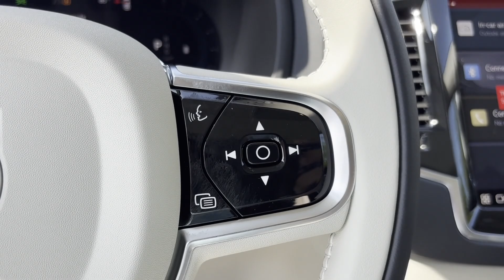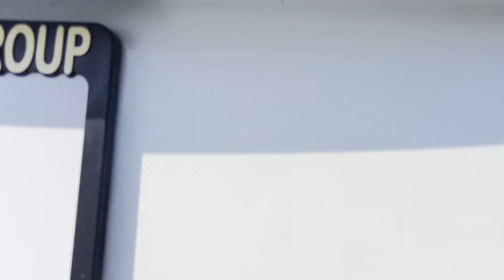2025 Volvo XC90 Plus Dublin, Worthington, Westerville, Bexley, Upper Arlington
MAG Volvo Cars Dublin in Columbus, Ohio is located at 6335 Perimeter Loop Rd, Dublin, OH 43017 and can be reached by phone via . We are your top choice when it comes to New and Used Volvo vehicles in Dublin, Worthington, Westerville, Bexley, Upper Arlington, Ohio.

2025 Volvo XC90 Plus YV4062PE5S1307010 Video

With our large New Volvo Inventory, we have the perfect new car, truck or SUV to fit your needs!

In the market for a brand new Volvo? Take a look at our New Vehicle Specials to find a great model to take home at a special price

With our large Pre-Owned Inventory, we have the vehicle you’re looking for!

Thank you for considering MAG Volvo Cars Dublin in Columbus, Ohio as your premier Ohio Volvo dealer. We look forward to helping you with all your new car needs and hope to see you soon!